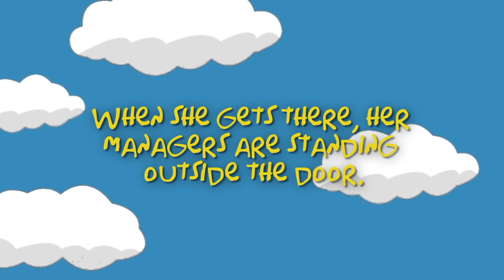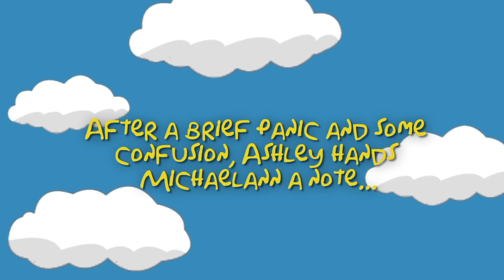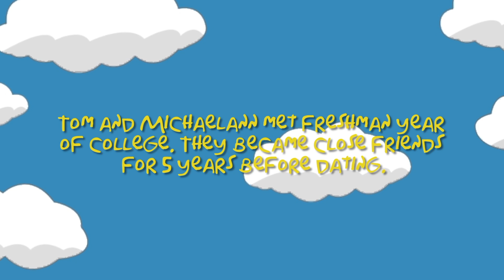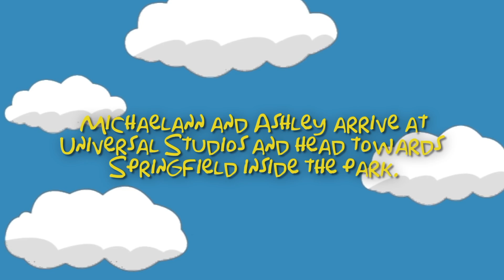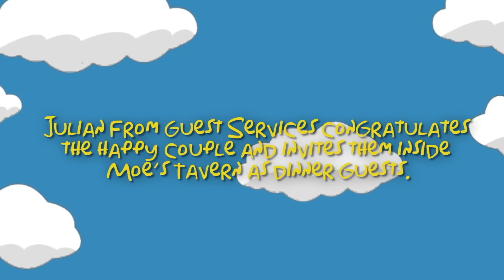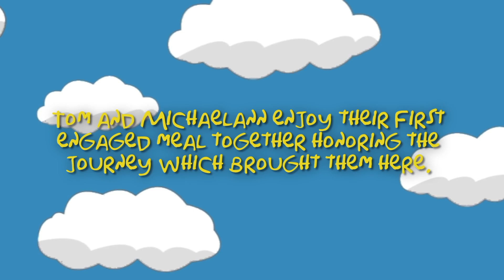Best Simpsons Engagement Proposal EVER!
Its not easy to fool magicians, but thanks to the help of Universal Studios Hollywood, Coffee Bean, Market City Caffe and many others, I was able to pull off this once in a lifetime engagement proposal to the love of my life. I love you Michaelann and I can't wait to marry you!

Tom
Tomcruzart.com